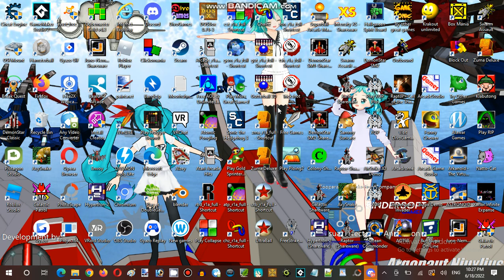This is where all beginning with Space Adventures! - Spaceship Warlock w/james #01 Part 07